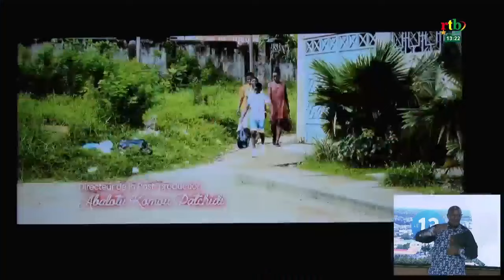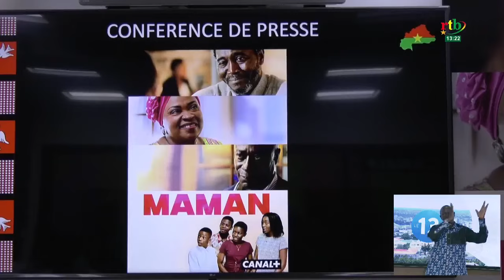Cinéma: le film "Maman" du réalisateur ivoirien Owell Brown dans les salles de ciné burkinabè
Cinéma: le film "Maman" du réalisateur ivoirien Owell Brown désormais dans les salles de ciné burkinabè